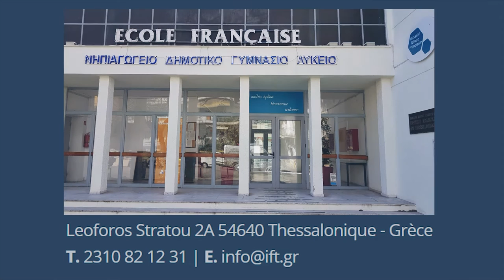Director of French school of Thessaloniki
Το Γαλλικό Σχολείο Θεσσαλονίκης ανοίγει τις πόρτες του με μια "Ημέρα Γνωριμίας", στις 23 Μαρτίου, από τις 17.00 έως τις 19.00!
Venez découvrir l'Ecole Française de Thessalonique à la "Journée Portes Ouvertes", le 23 mars, de 17h00 à 19h00!